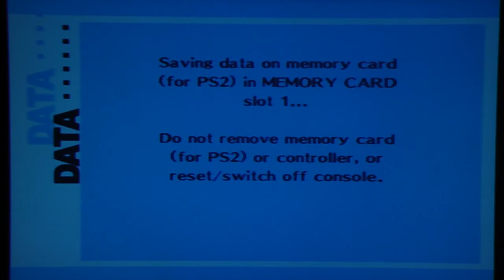Persona 3 FES Playthrough, pt. 88